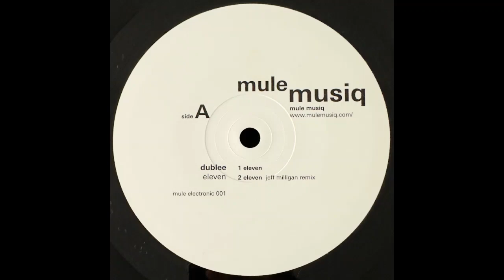Dublee – Eleven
Release: Dublee – Eleven
Label: Mule Electronic – MULE 001
Format: Vinyl, 12"
Country: Japan
Released: 2004
Style: Techno, Minimal